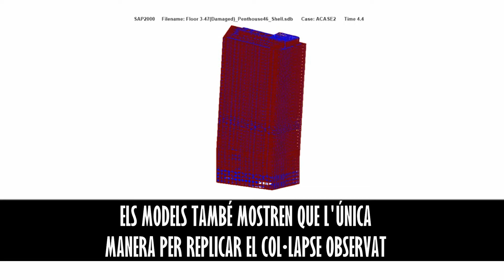Un estudi universitari conclou: "El foc no va enderrocar l'Edifici 7 l'11 de setembre del 2001"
Segons un nou estudi, l'incendi no va causar el col·lapse de la tercera torre l'11 de setembre.

L'11 de setembre de 2001 a les 17.20 h, l'Edifici 7 del World Trade Center de 47 plantes va col·lapsar sobre la seva base, caient durant 2,5 segons més de 30 metres amb l'acceleració de la gravetat, dels 7 segons que va durar la seva destrucció total.

Tot i les crides perquè es preservessin les evidències, els funcionaris de la ciutat de Nova York van retirar i van destruir la runa de l'edifici en les setmanes i mesos següents, evitant que es portés a terme una investigació forense adequada. Set anys després, els investigadors federals van concloure que el WTC 7 va ser el primer edifici de gran alçada amb estructura d'acer que va col·lapsar únicament com a resultat d'incendis normals d'oficines.

Avui, nosaltres a Architects & Engineers for 9/11 Truth ens complau associar-nos amb la Universitat d'Alaska Fairbanks (UAF) en la publicació de l'esborrany de l'informe d'un estudi de quatre anys del modelatge per computadora sobre el col·lapse del WTC 7 realitzat per investigadors del Departament d'Enginyeria Civil i Mediambiental de la Universitat d'Alaska. L'informe WTC 7 de la UAF conclou que el col·lapse del WTC 7 l'11 de setembre no va ser causat per un incendi, sinó per la fallida gairebé simultània de cada columna a l'edifici.